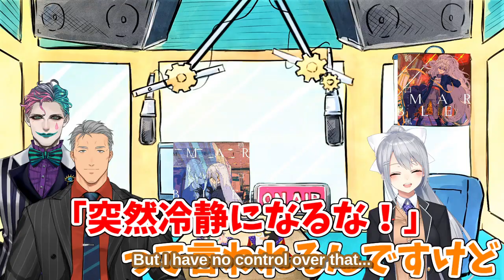[Nijisanji] Deron's Rage Switch [ENG Sub]